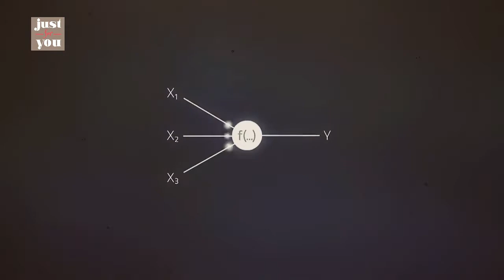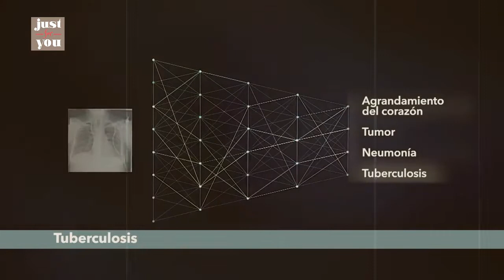Redes neuronales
Las redes neuronales artificiales son un modelo computacional inspirado en el comportamiento observado del cerebro humano, Consiste en un conjunto de unidades, llamadas neuronas artificiales, conectadas entre sí para transmitirse señales. La información de entrada atraviesa la red neuronal produciendo unos valores de salida.
Cada neurona está conectada con otras a través de unos enlaces. En estos enlaces el valor de salida de la neurona anterior es multiplicado por un valor de peso. Estos pesos en los enlaces pueden incrementar o inhibir el estado de activación de las neuronas adyacentes. Del mismo modo, a la salida de la neurona, puede existir una función limitadora o umbral, que modifica el valor resultado o impone un límite que no se debe sobrepasar antes de propagarse a otra neurona, y de esta manera realizar el aprendizaje automático, El objetivo de la red neuronal es resolver los problemas de la misma manera que el cerebro humano.